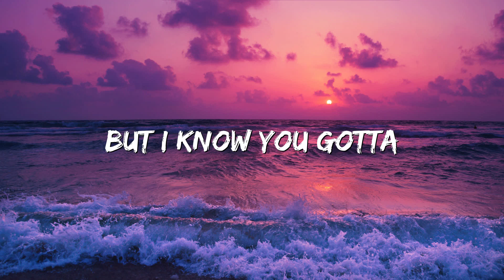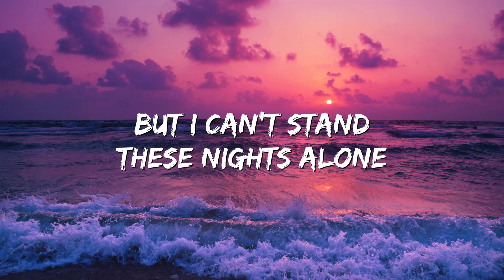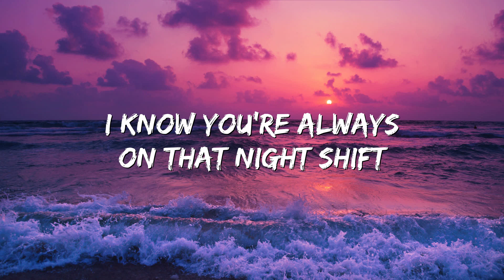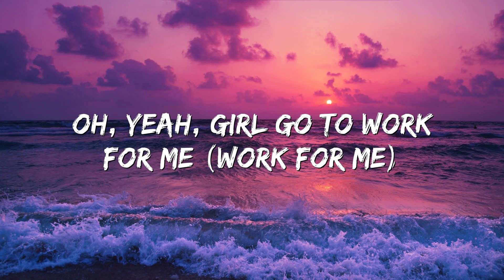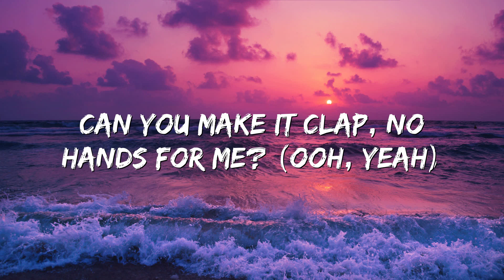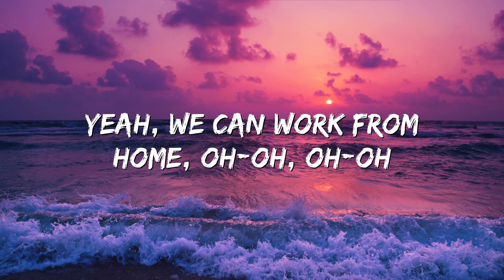Work from Home (feat. Ty Dolla $ign) - Fifth Harmony, Ty Dolla $ign (Lyrics)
🎤 Lyrics: Work from Home (feat. Ty Dolla $ign) - Fifth Harmony, Ty Dolla $ign

I'm sittin' pretty, impatient
But I know you gotta
Put in them hours
I'ma make it harder
I'm sendin' pic' after picture
I'ma get you fired
I know you're always on that night shift
You don't gotta go to work
Work, work, work, work, work, work
But you gotta put in work
Let my body do the work
I'll make it feel like a vacay
Turn the bed into an ocean
We don't need nobody
I just need your body
Nothin' but sheets in between us
Ain't no gettin' off early
But I can't stand these nights alone (oh)
'Cause, baby, you're the boss at home (yeah, yeah)
Oh, yeah, girl go to work for me (work for me)
Take it to the ground, pick it up for me (uh, ayy)
You ain't gotta go to work, no
But you gotta put in work (oh)
Work, work, work, work, work, work (ooh, yeah)
Let my body do the work (do work)
Work, work, work, work, work, work (do work, yeah, yeah)
Yeah, we can work from home, oh-oh, oh-oh
Yeah, we can work from home, oh-oh, oh-oh, yeah

Work from Home (feat. Ty Dolla $ign) Fifth Harmony, Ty Dolla $ign